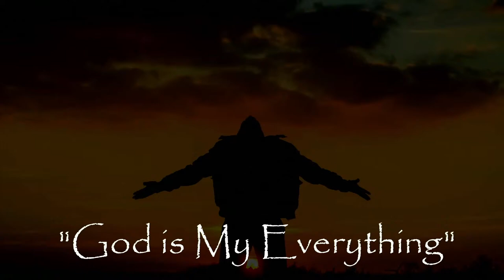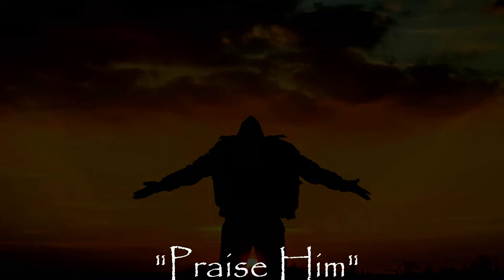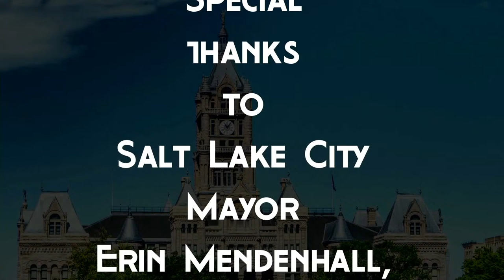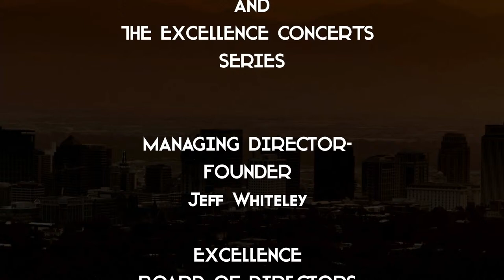2022-02-16 Tim Drisdom & Friends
Tim Drisdom is the director of the Salt Lake Mass Choir and will be performing an Excellence live stream concert from the Gallivan Center. Due to current COVID numbers and the tight space of the Gallivan Main Stage this is a live-stream only concert. We plan to move back to in-person concerts when health concerns permit.